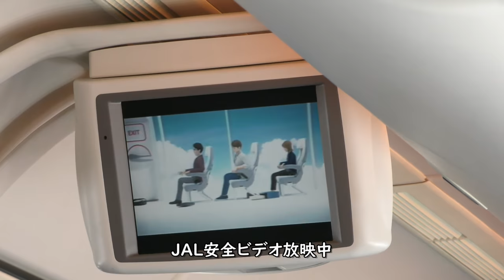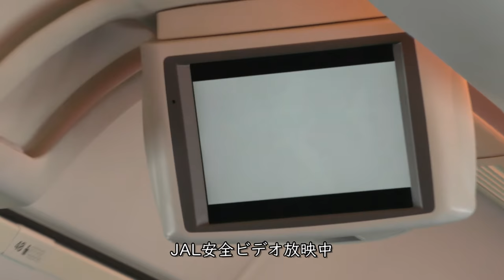那覇空港プッシュバック＆タキシング／JAL日本航空B777-200（旧JAS機）那覇空港→羽田空港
JAL日本航空908便、那覇空港→羽田空港B777-200(JA8979)右側後方座席より撮影した那覇空港プッシュバック＆タキシング映像をお届けします。
JA8979は旧日本エアシステムの機材です

【撮影機材】
Panasonic 4K VZX990M 64GB HC-VZX990M-W
4K ビデオカメラ VZX992M

Everyday Update!